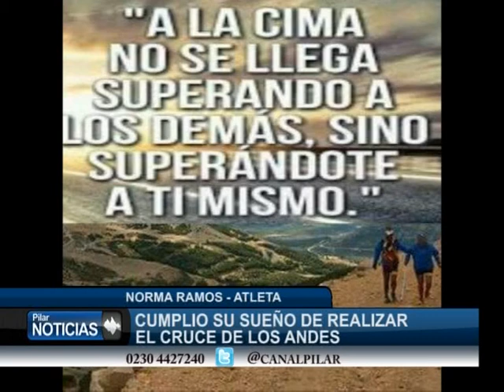NORMA RAMOS CUMPLIO SU SUEÑO DEL CRUCE LOS ANDES